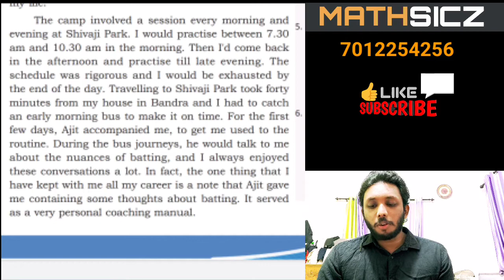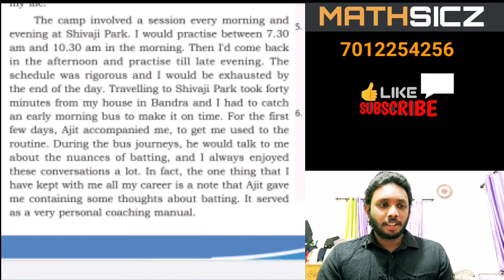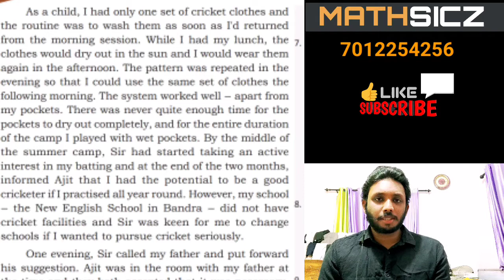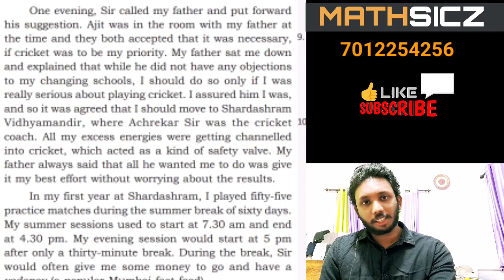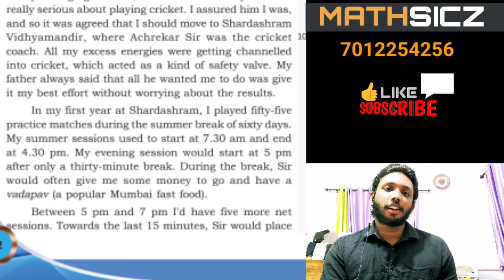CLASS 9,STATE,ENGLISH, LEARNING THE GAME EXPLANATION IN MALAYALAM,BY SAMJITH SUNNY